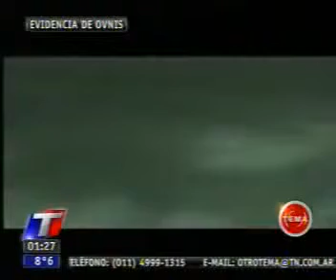OVNIS en ARGENTINA Nuevas pruebas confirman el Fenomeno (Programa Otro Tema)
OVNIS en ARGENTINA - Nuevas pruebas confirman el Fenomeno (Programa Otro Tema) Canal TN - Comision Investigadora de la Fuerza Aerea Argentina.

El ufólogo urugüayo Fabio Zerpa muestra evidencias del fenómeno ovni a don Francisco en su programa de Sábado Gigante.

Todos se preguntaran por que el nombre del titulo, les explicare.. Todas las personas que han concurrido a dicha exposición sabrán la verdadera emoción que se vivió por las diferentes.

Mas precisamente en Entre Rios ,provincia Argentina , en este video hablamos sobre tres casos impresionantes. Estamos dispuestos a contestar preguntas o que nos cuentes tus experiencias en.